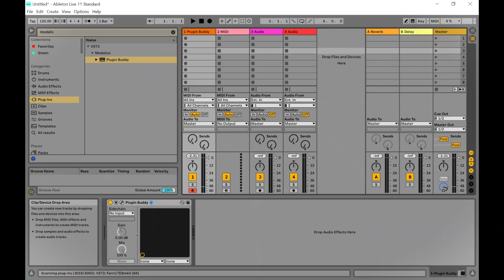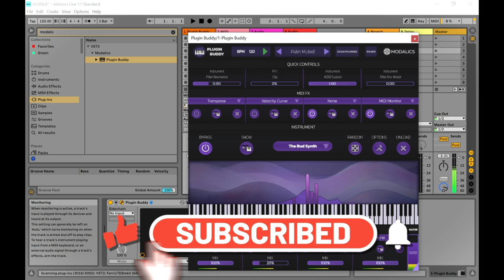Buddy - FREE Virtual Instrument VST/Plugin by Modalics